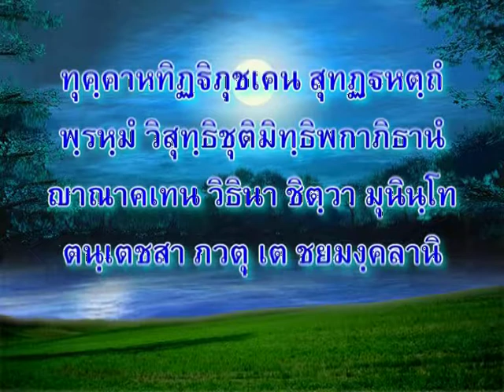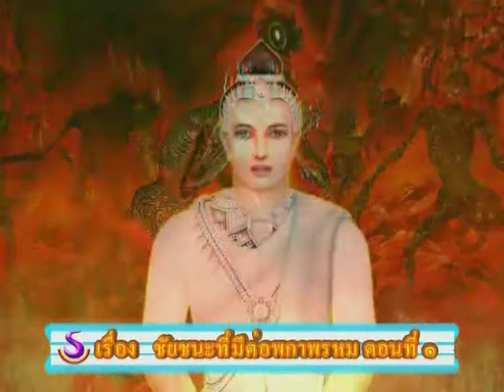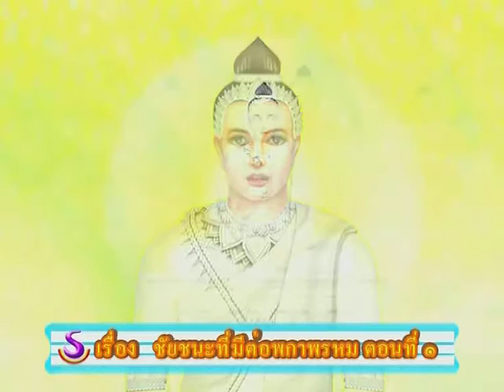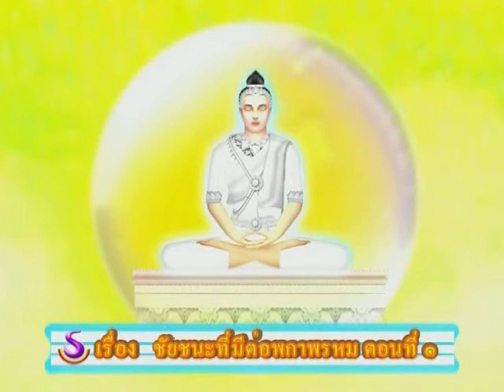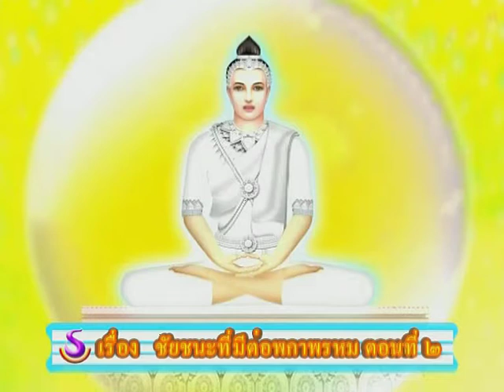ตอนที่ 8 ชัยชนะของพระพุทธเจ้า ต่อพกาพรหม